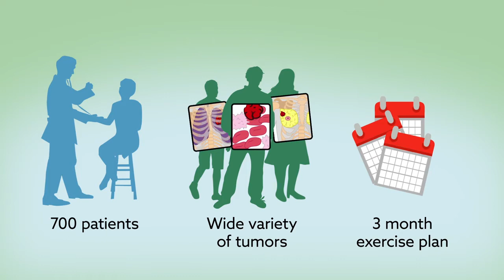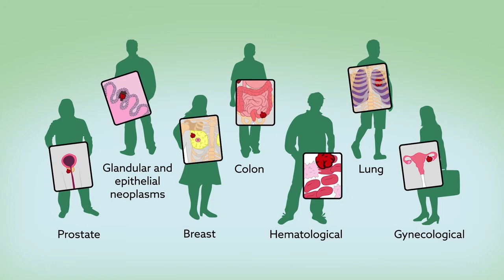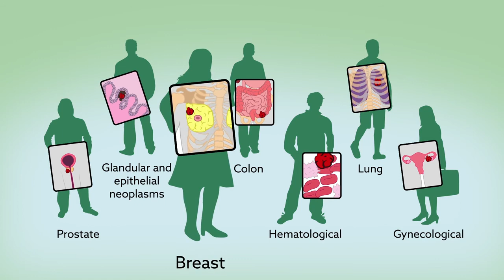Exercise benefits for cancer patients don t depend on cancer type720P . منافع التمارين لمرضي السرطان